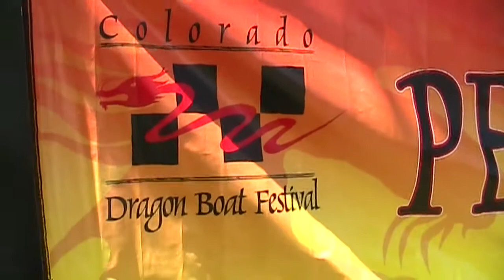Wendy Woo ~ Colorado Dragonboat Festival 2010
Wendy Woo

"Another September"

Colorado Dragon Boat Festival 2010

Sloans Lake ~ Denver, Colorado